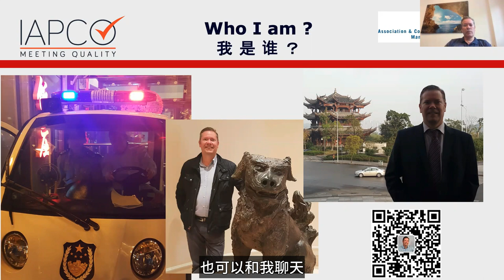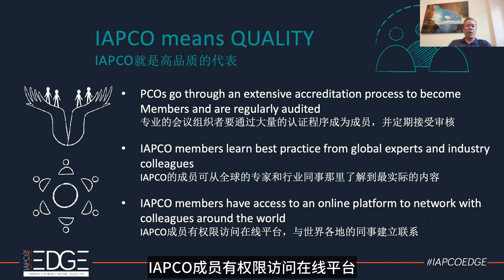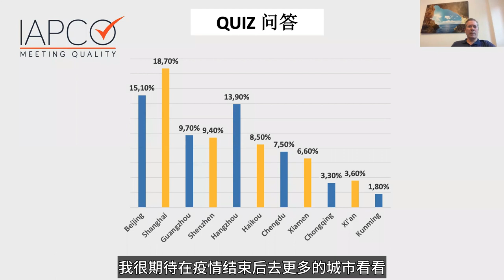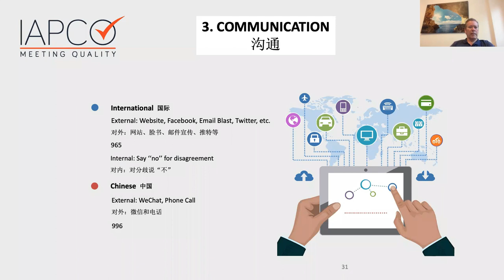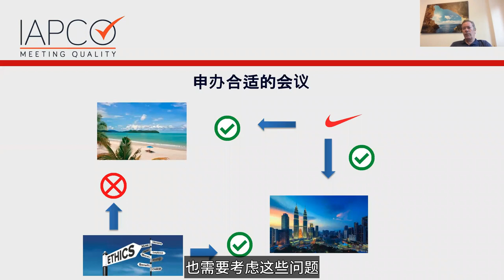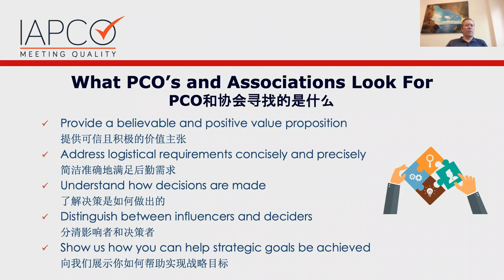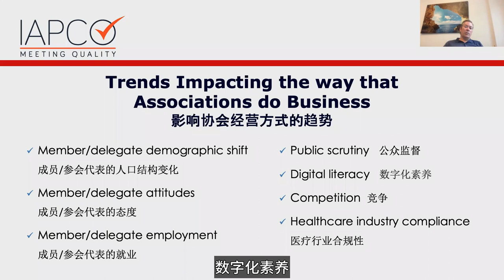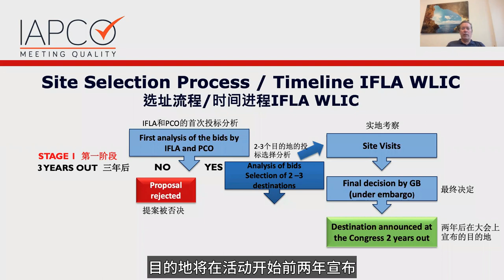[MICE Knowledge Session] International Conferences in China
Hosted by IAPCO

Successful conference bidding is complex and require lot of details and research to bid for future events and the need to tailor the bidding process. We will guide you to ensure a successful outcome. Ideal is to use the following rules:
1. Work with a IAPCO PCO and CVB to prepare your bid
2. Align your bid with the goals of the event.
3. Strengthen your bid with support from academic ambassadors.
4. Use the same terminology as the inviting association.
5. Make the design of your bidding document stand out.

PRESENTER
Stephane Talboom, Global Sales Director and Operations, K.I.T. Group GmbH

Connect with TTG Events!

Buyer (MICE and Association) Enquiries